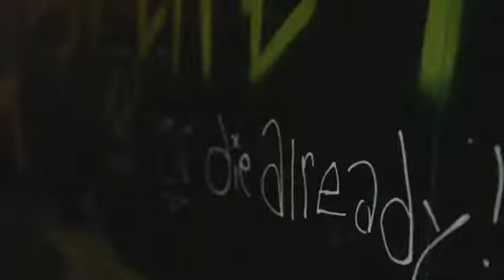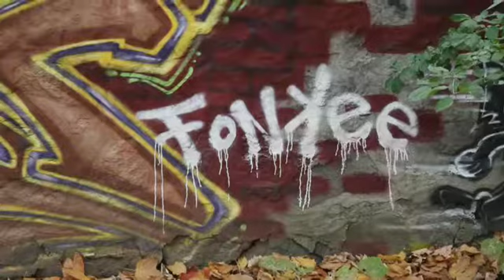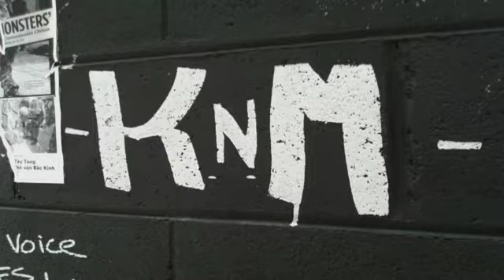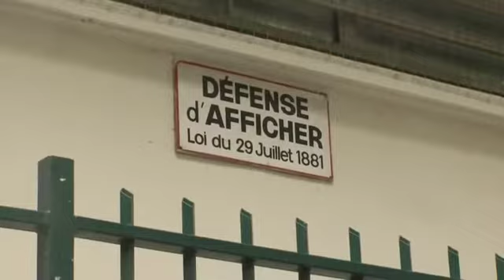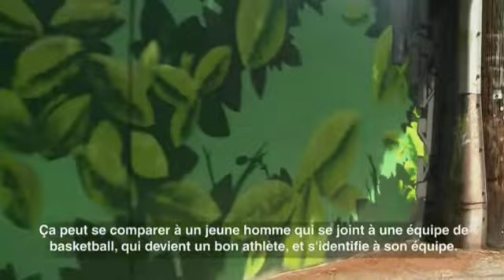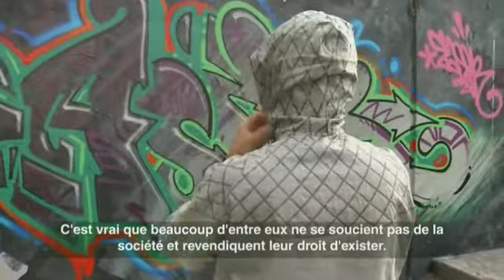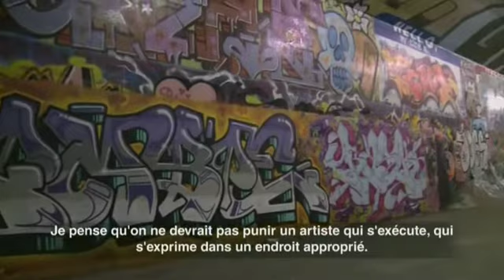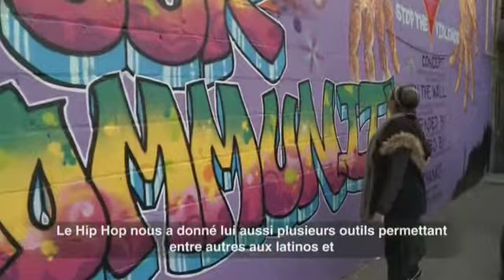Épisode 2: La motivation - partie 1 de 2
Xpression Graffiti est une série documentaire de 13 épisodes qui nous entraîne dans l'univers méconnu et souvent méprisé de cet art de la rue qu'est le graffiti. Phénomène artistique ou mal social, art ou vandalisme ?

En collaboration avec le Fonds Bell le Fonds Quebecor TFO Le FMC ARTV et le Groupe ECP